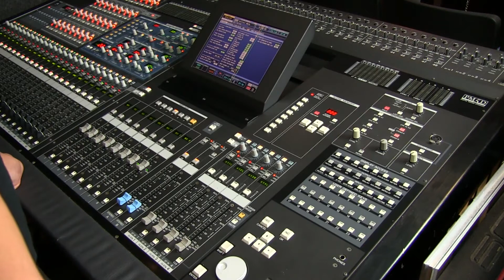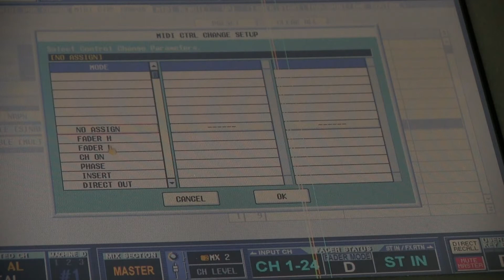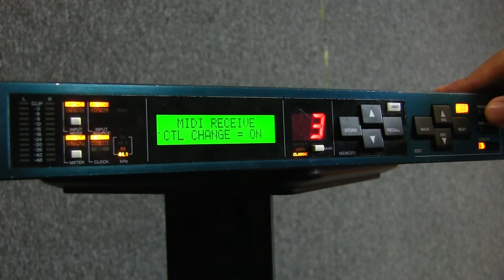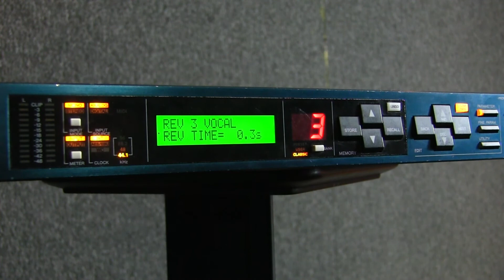G Martell - Audio Bite 19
Asignación de Mensajes MIDI en una Consola para controlar un procesador de Efectos Ex
¡Vive la experiencia G Martell!